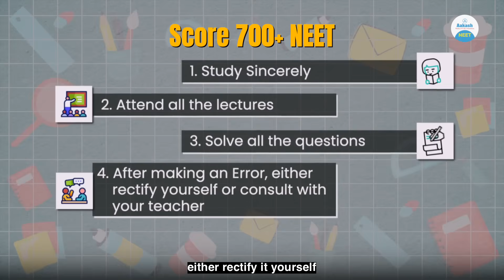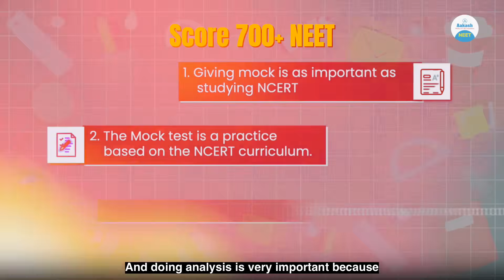How NEET 2024 Toppers Actually Studied 😱 | AMA with AIIMS Delhi AIR-1s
What’s it really like to be a NEET AIR-1? 🤔
In this exclusive AMA with Toppers – Episode 02, meet Ayush Naugrainya, Palansha Agarwal, and Aryan Yadav — all AIIMS Delhi students who topped NEET (UG) 2024 with AIR-1! 🎯

Watch as they answer real student questions about their preparation journey, daily routine, stress management, and mindset that helped them stay consistent till the finish line.

If you’re a NEET aspirant, this episode is your blueprint to success — straight from the toppers themselves!

📘 What You’ll Learn:

How NEET toppers plan their study schedule

Smart revision & mock test strategies

Time management during the last 3 months

How to handle burnout & stay focused

Real mindset behind NEET AIR-1 success

🎬 Episode: 02
🎯 Hosted by: Aakash NEET